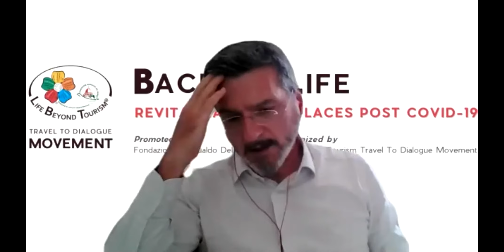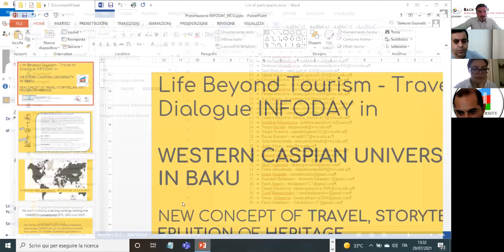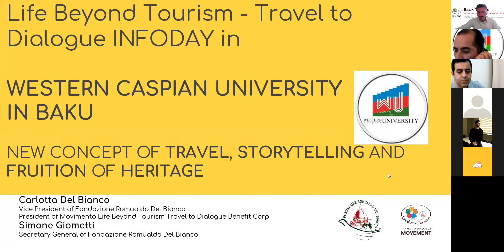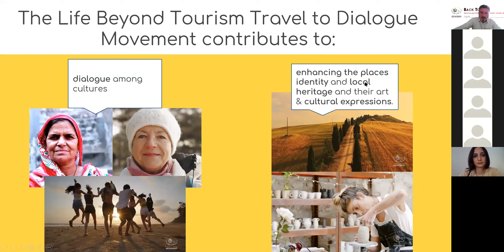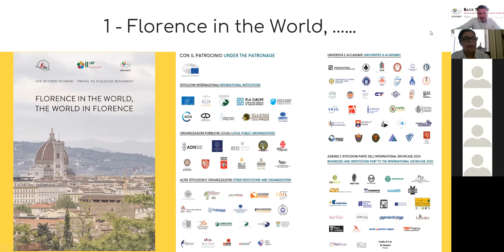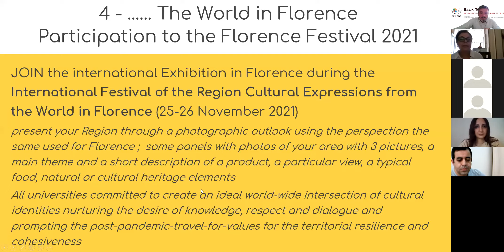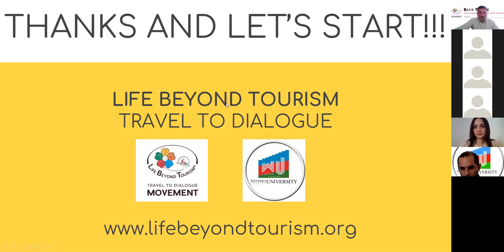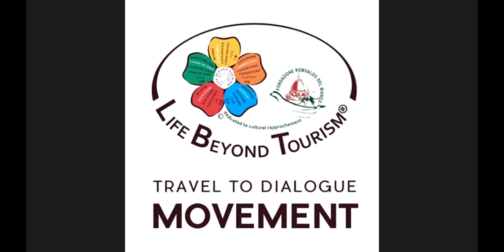Lbt Info Day with Western Caspian University Azerbaijan